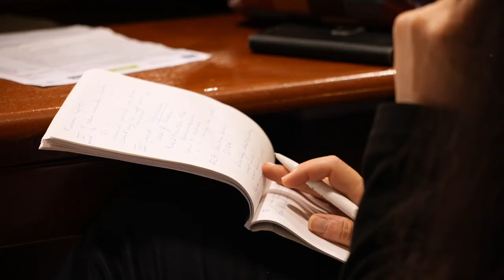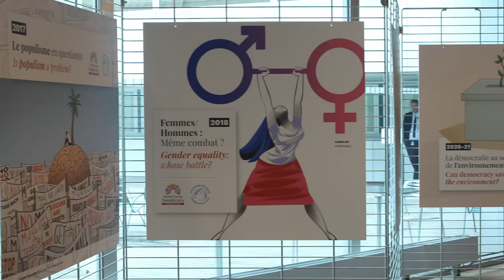Word Forum for Democracy 2022: After Movie